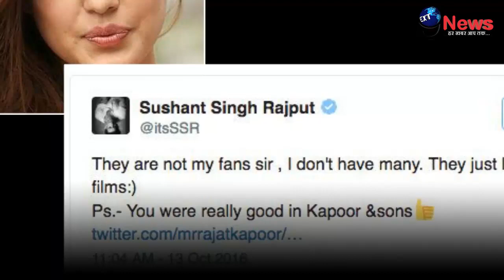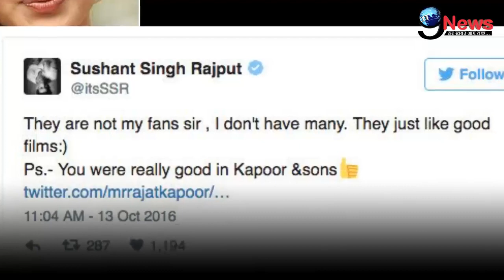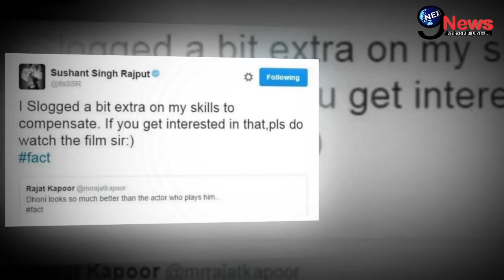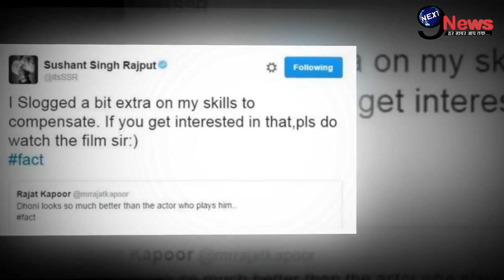इस अभिनेता ने सरेआम सुशांत सिंह राजपूत से कही इतनी बड़ी बात, सामने आया सालों पुराना सच